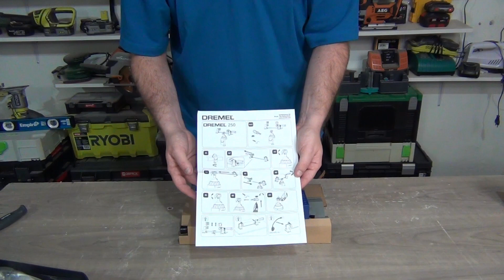#467 - Wielofunkcyjne imadło DREMEL MULTI-VISE 2500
Są takie prace które wymagają odpowiednich narzędzi - do prac precyzyjnych wymagających dostępu z różnych stron - nie znajdziecie nic lepszego. Zresztą zobaczcie sami...